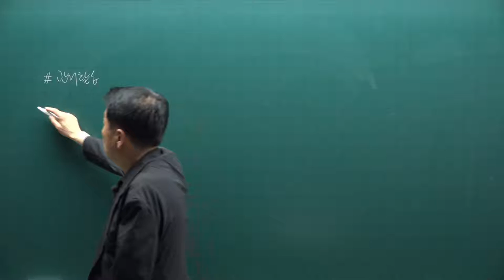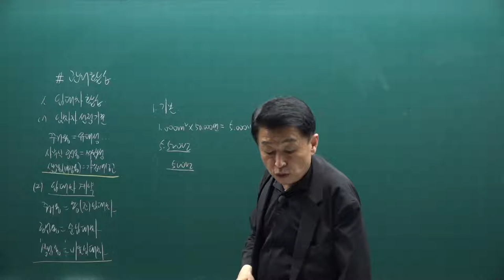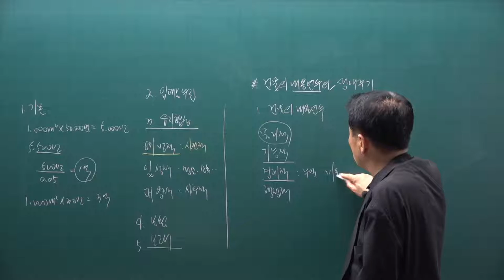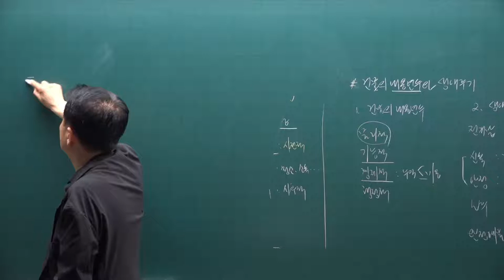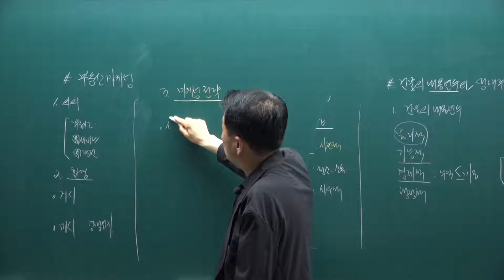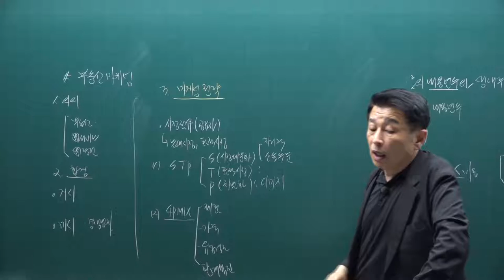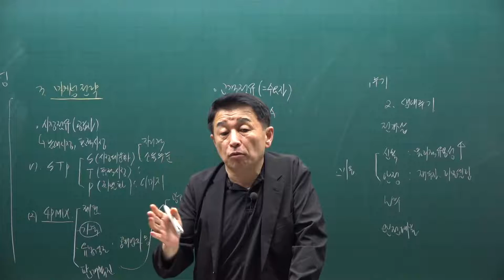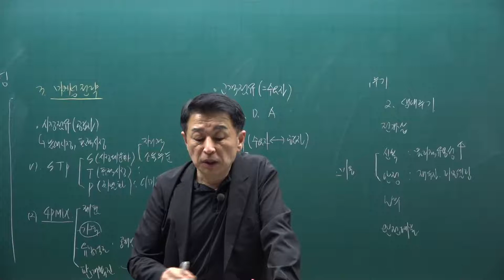[공전무] 2021년 공인중개사 학개론 핵심요약 28강